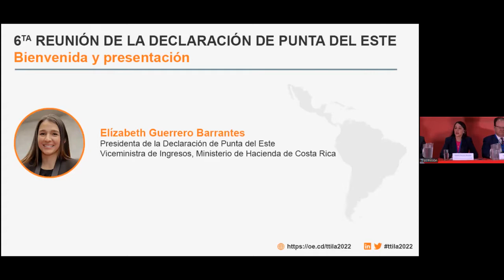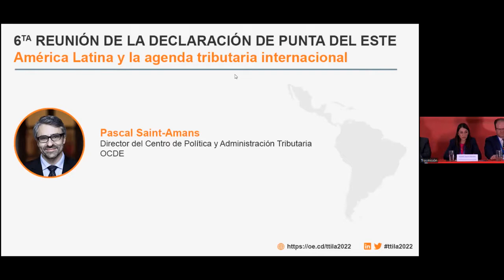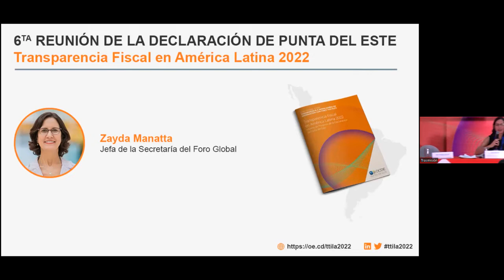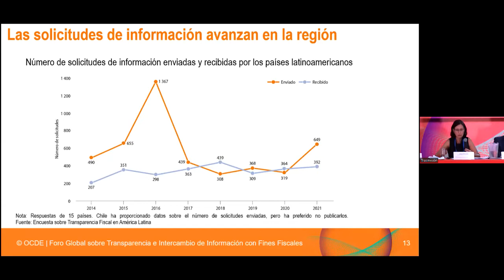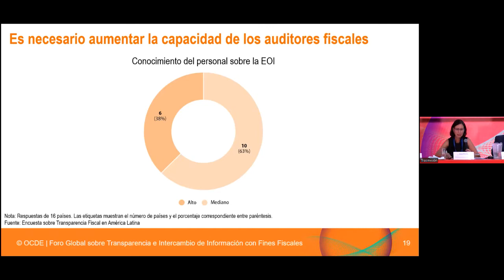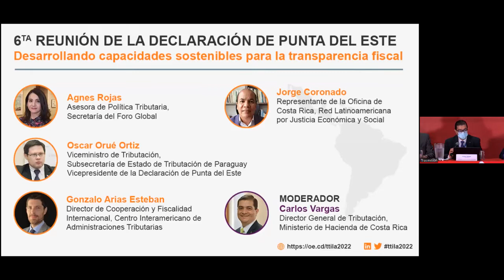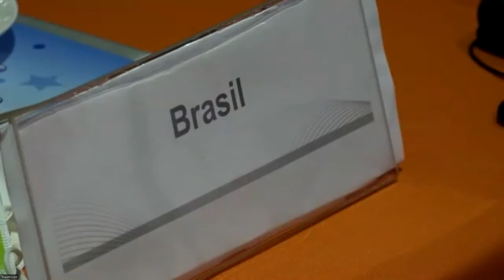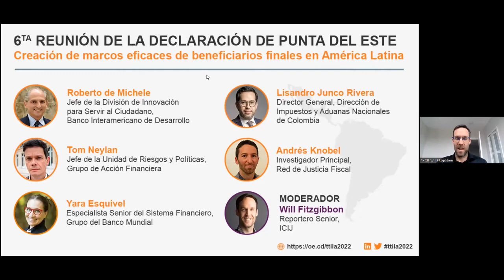Launch event: Tax Transparency in Latin America 2022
Tax Transparency in Latin America is a key output of the Punta del Este Declaration, a Latin American initiative established in 2018 to tackle tax evasion, corruption and other financial crimes through transparency and exchange of information for tax purposes. The 2022 edition covers 16 Latin American countries and aims to inform decision makers and citizens on the latest progress and remaining challenges in the region.

The launch event formed part of the 6th meeting of the Punta del Este Declaration, held in San José (Costa Rica), on 3-4 May 2022. It included a presentation of the report and two panel discussions with experts from various organisations and jurisdictions.

00:00:00-00:37:16 Welcome and introduction
00:37:16-00:46:45 Latin America and the international tax agenda
00:46:45-01:29:30 Launch of Tax Transparency in Latin America 2022
01:29:30-02:25:36 Building sustainable capacities for tax transparency
02:25:36-03:36:04 Building effective beneficial ownership frameworks in Latin America